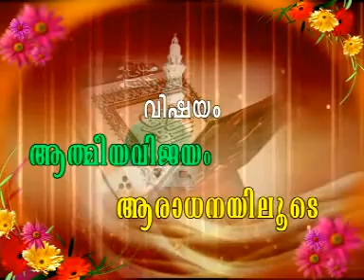Aatmeeya Vijayam Aaraadhanayilude CD1 of 2 (AP Muhammad Musliyar)